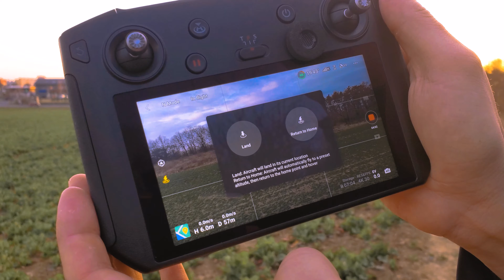Our First Flight 😱 Saturday FUNNY VLOG 🤣 🇵🇭 + 🇨🇿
⭐ MUSIC CREDITS ⭐